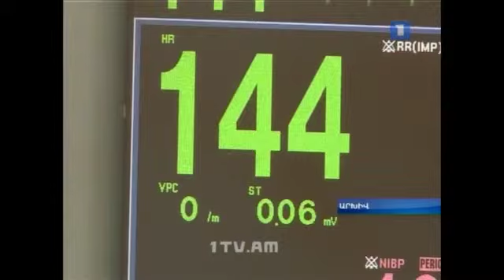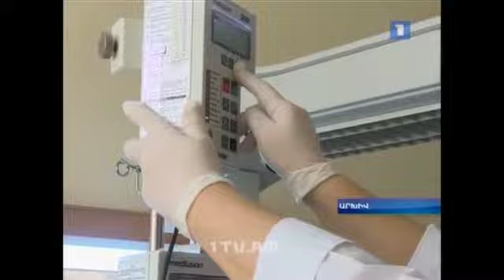Առողջությունը բացարձակ արժեք է, որը պետք է ստեղծել, պահպանել և անհրաժեշտության դեպքում վերականգնել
ՀՀ առողջապահության նախարարությունը Առողջապահության Համաշխարհային կազմակերպության Հայաստանյան գրասենյակի աջակցությամբ անցկացրեց «Առողջապահական համակարգի 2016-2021 թվականների զարգացման հայեցակարգը» խորագրով համաժողով: